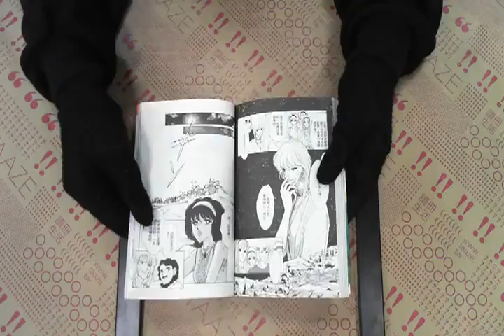TAAZE｜赤河戀影（7） 二手書書況 9861146938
TAAZE｜讀冊生活網路書店「赤河戀影（7）」，找二手書請至